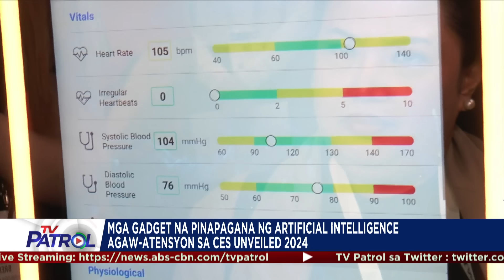TFC News on TV Patrol Recap | January 8-12, 2024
Panoorin ang mga balita tungkol sa Pilipino ngayong linggo mula sa iba-ibang bahagi ng mundo.